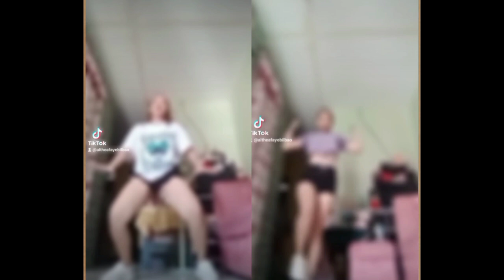Hi guys welcome to my vlog. Please support me 😘